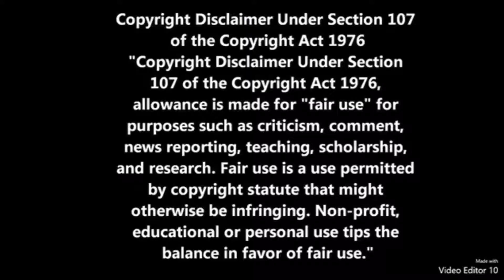Our Trip to Dallas: Part 4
FOOD.

THE MUSIC IS NOT MINE. Footage is captured at Sababa, Westin Hotel, and Dallas.